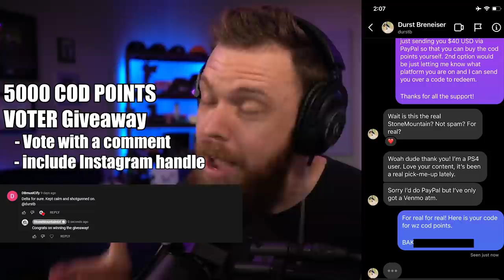NO WAY THIS WORKS! - WBCW 422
GIVING AWAY 5000 COD POINTS TODAY! Requirement:
- Drop a comment voting for best clip and Instagram Handle
- Winner will be selected April 13th, 2022

WBCW 422

00:00 Honorable Mention/Last Week's Episode
00:41 GIVEAWAY!
1:05 Juliet
1:25 India
2:03 Hotel
2:50 Golf
3:48 Foxtrot
4:11 Echo
4:56 Delta
5:31 Charlie
6:20 Bravo
7:02 Honorable Mention 2
7:20 Alpha
8:00 VOTE NOW!